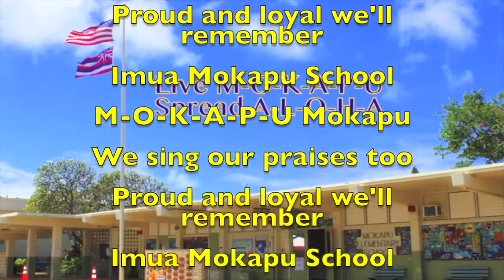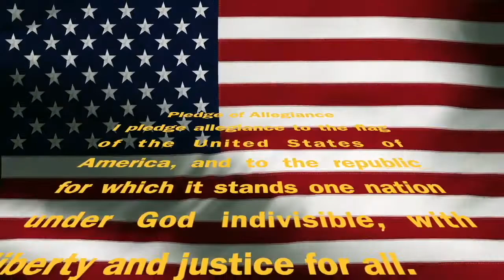Thursday, December 19, 2019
This video is about Thursday, December 19, 2019